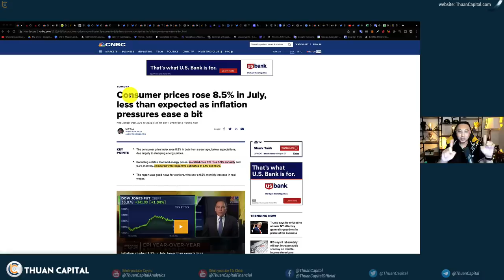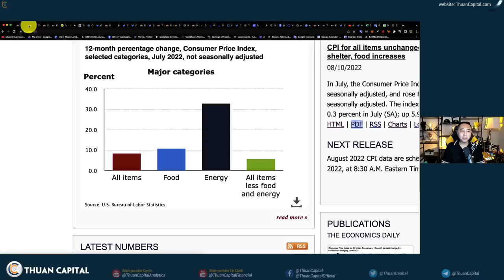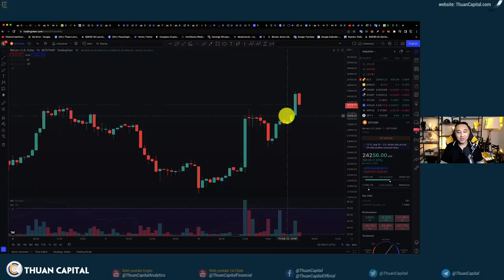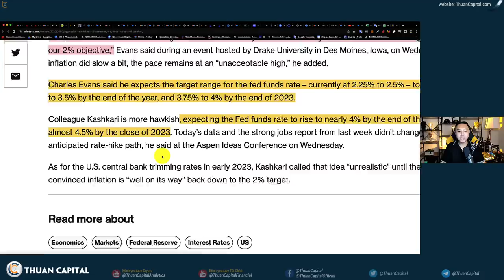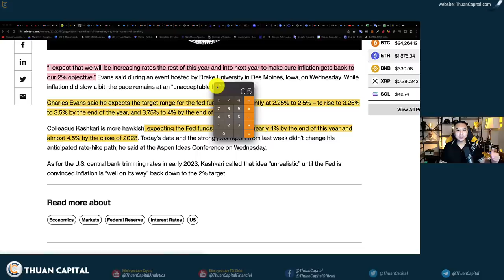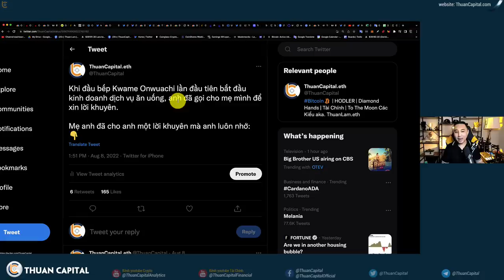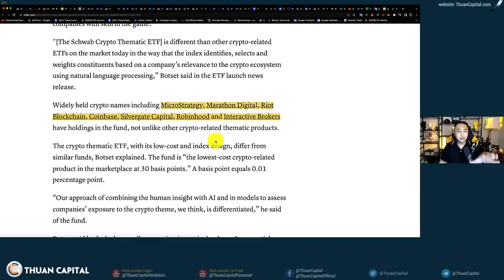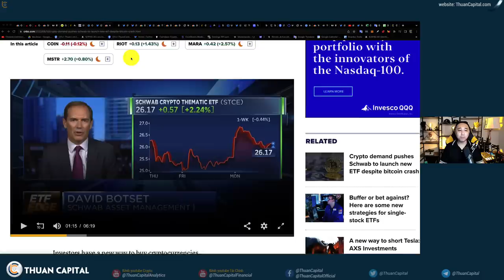1383 (Part 1) - CPI Rồi Thị Trường Bay | Luôn Tin Tưởng Và Công Thức Chuẩn Bị Trước